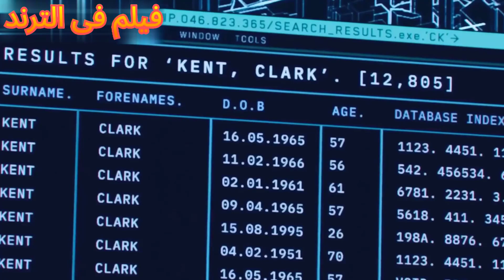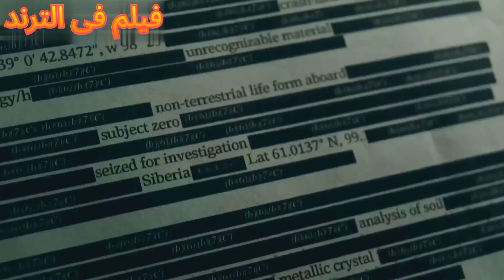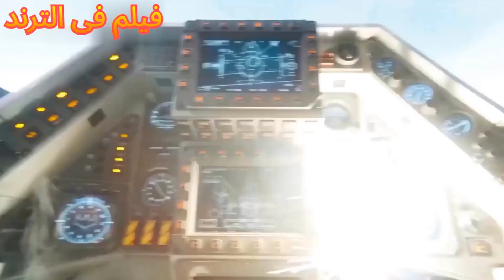بعد تجربة معملية بالبرق اصبح قادر يصل العوالم الموازيةملخص The flash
بعد تجربة معملية بالبرق اصبح قادر يصل العوالم الموازيةملخصThe flash قناة فيلم فى الترند ملخص فيلم the flsh  ذا فلاش  يسافر عبرالزمن وينتقل عبر الاكوان الموازية والاكوان المتعددة  للتعامل مع تهديد جديد. فلاش يمتلك قوة تحكم في الزمن والعالم الموازي يواجه بها غزاة كوكب الارض  فيلم اكشن من افضل افلام اكشن  لعام 2023 وفيلم خيال علمي من افضل افلام خيال علمي ذا فلاش يجري بسرعة اسرع من سرعة الضوء بعد ان اكتيب قوة البرق  ويتحرك بجرأة لمواجهة الأعداء وإنقاذ العالم . ومواجهة جنرال زود الاتى من كوكب اخر لمهاجمة كوكب الارض ييتصدى له ذا فلاش ومعه باتمان لمنعه  من تدمير الارض من خلال استخدام ذا فلاش  قوته للتحكم في الزمن والتلاعب به.في النهاية يتحالف ذا فلاش مع فريق العدالة للدفاع عن كوكب الارض  وإنقاذ العالم. فيلم اكشن من افضل ملخصات افلام الاكشن وملخصات خيال علمي مع قتاة فيلم فى الترند